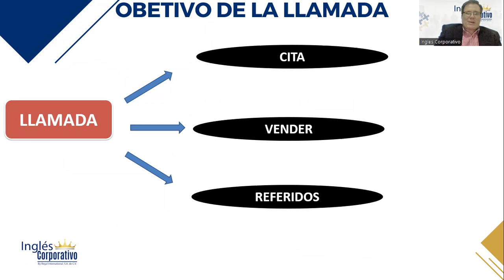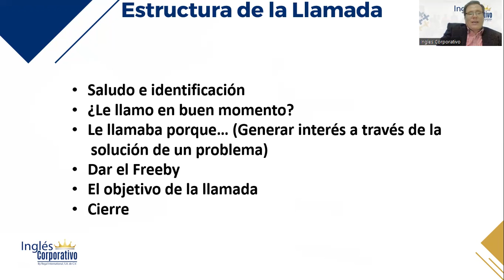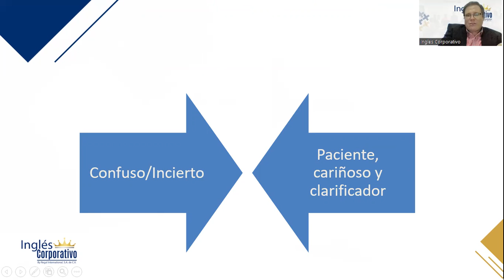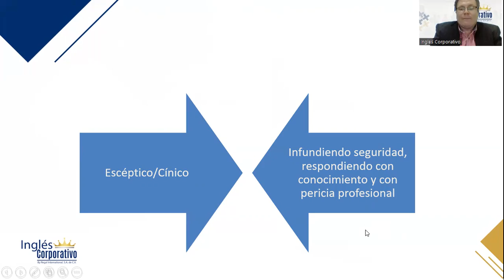2.4.2 Scripts y frases para una llamada exploratoria